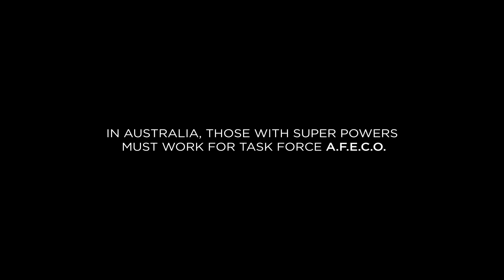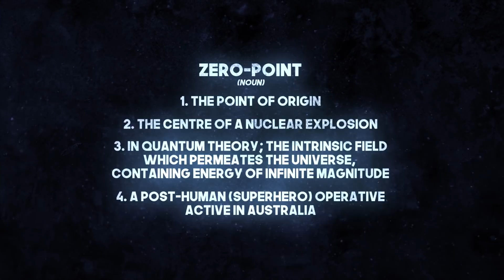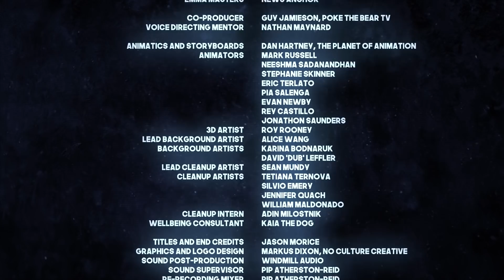Episode 1: Let Us not Fight on Such a Day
An Australia Day display by the super powered agents of the Australian Federal Extra-Normal Operatives is interrupted by a super-terrorist by the name of Samson.